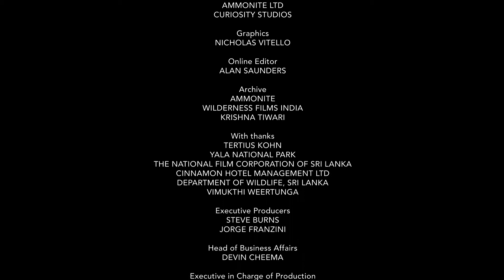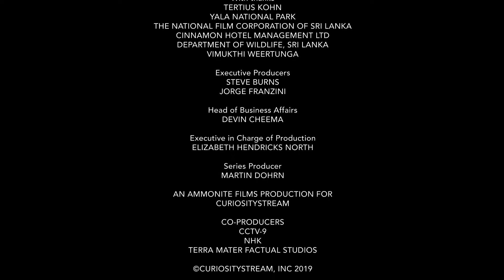The Secret Lives of Leopards - Big Cats Documentary | Cine Animals